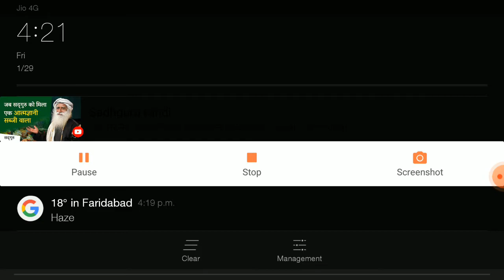playing free fire